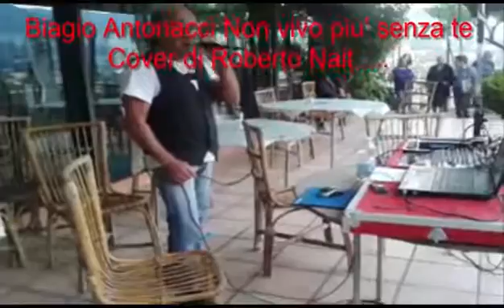Roberto Nait Cover io non vivo piu' senza te Biagio Antonacci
Roberto Trotta. detto Roberto Nait. canta un pezzo di Biagio Antonacci (Io non vivo senza te ) con base karaoke